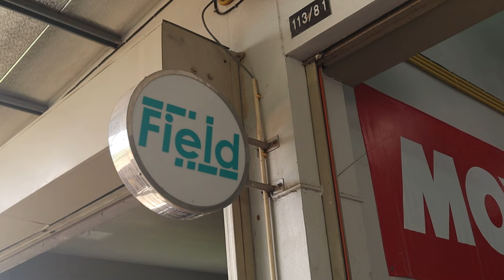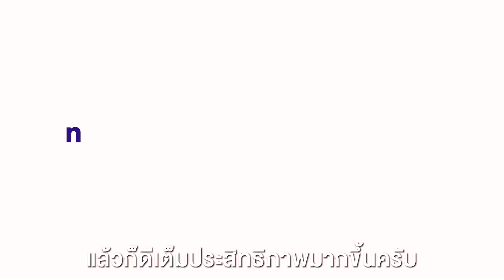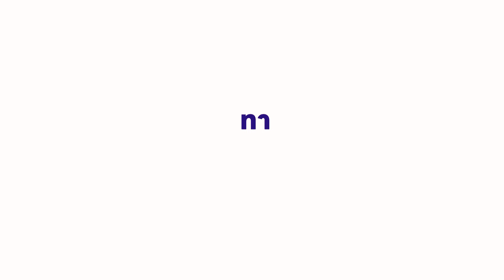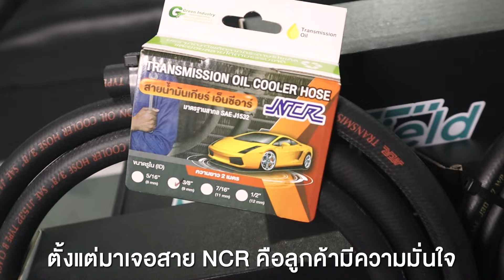ธุรกิจ Oil Cooler คืออะไร? ลูกค้าสายแต่งรถมาใช้บริการไม่ขาดสายกับ FieldOilCooler [NCR พามาคุย EP.1]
NCR พามาคุย ประเดิม EP แรกด้วยการพาทุกคนมาพูดคุยกับเจ้าของธุรกิจในวงการแต่งรถที่กำลังได้รับความนิยมเป็นอย่างมากในเวลานี้ อย่างธุรกิจ Oil Cooler กับคุณนัท เจ้าของ FieldOilCooler แถมพาชม sneak peek ขั้นตอนการติดตั้ง Oil Cooler ให้ดูอีกด้วย ติดตั้งแล้วช่วยเพิ่มสมรรถนะของรถยนต์ยังไงบ้าง ลองไปชมต่อในคลิปกัน😀

ขอขอบคุณ คุณนัท FieldOilCooler

on: FB / NCR The Hose Specialist
on: IG / ncrrubber